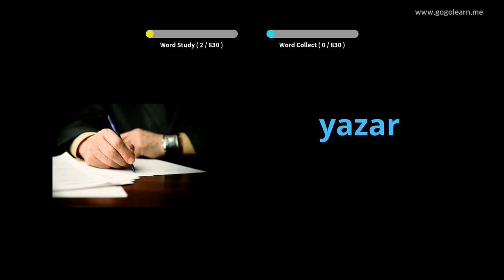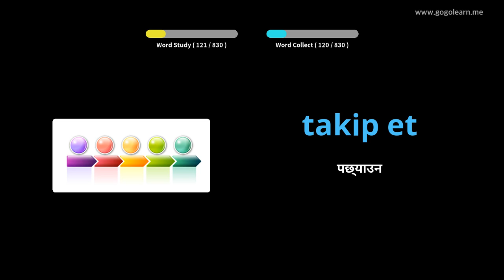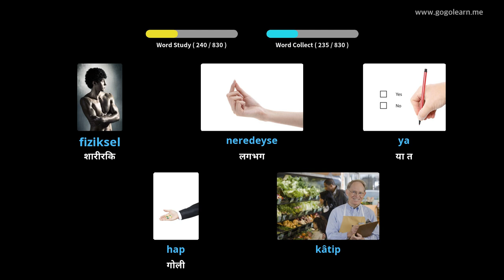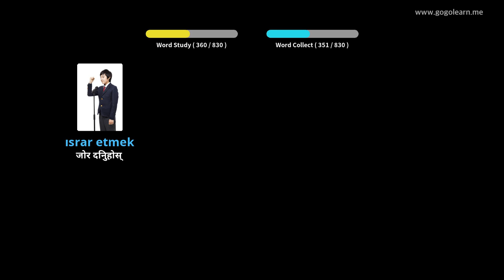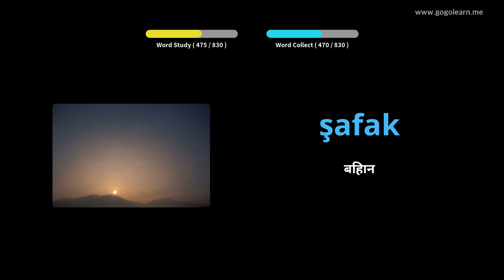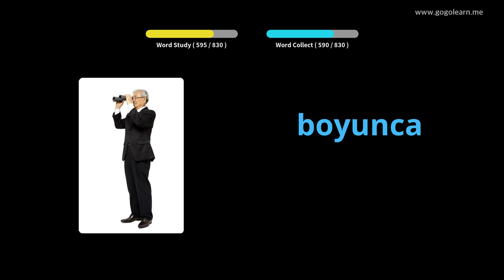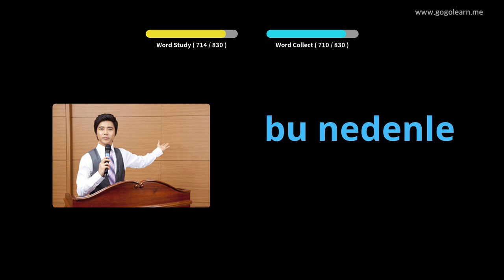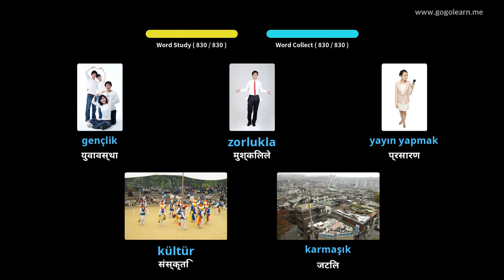टर्की शब्दावली मध्य विद्यालय | Golearn